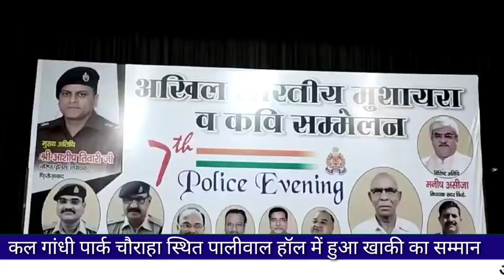कल देर शाम फिरोजाबाद मे गांधी पार्क चौराहा स्थित पालीवाल हॉल में हुआ खाकी का सम्मान